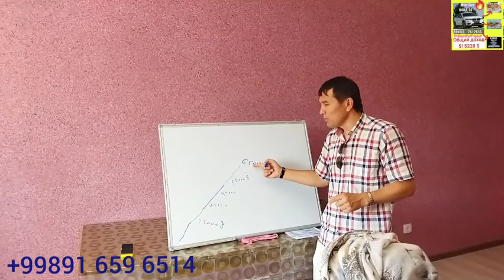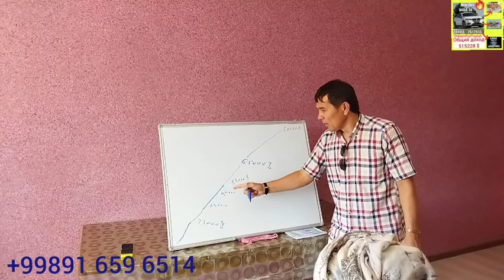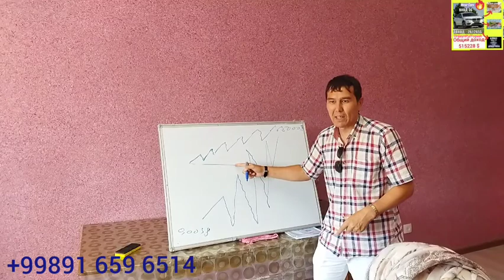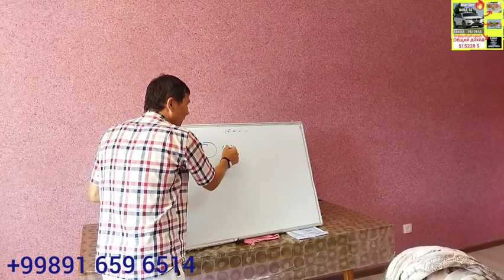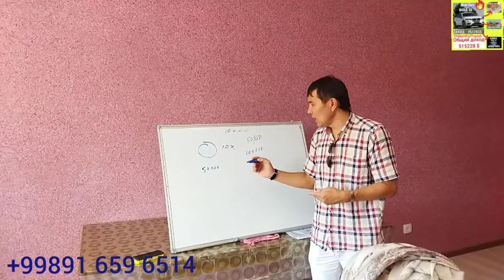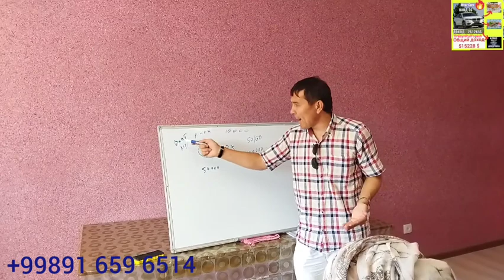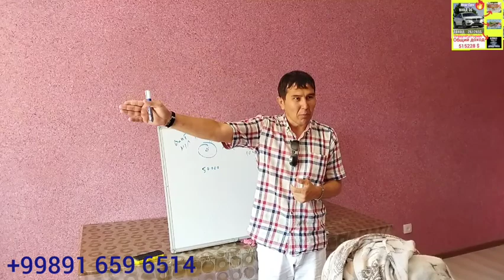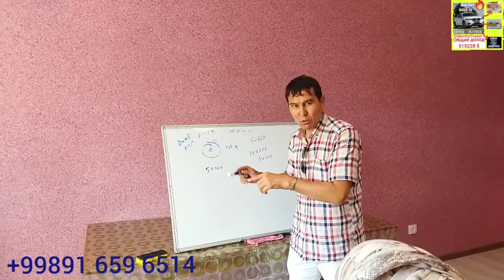Бизнес тренер устоз Шухрат Давлатов даромадга чикиш усуллари 10- дарс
shuxratdavlatov almaz biznes svoydom HAMMAGA SALOM DO'STLAR!!! Azizlar!Kanalimizni qòllab quvvatlaysiz degan umiddaman.Barchangizga olloh yor bòlsin!Obuna bulishni unutmang.Layk bossangiz xursand bulardim albatta.Fikr va mulohazalaringni yozib qoldiring iltimos.Sog bòling!
Запишите свои мысли и предложения.
 Dear frends!Thenk you all for the hope
that we will support your channel!!!Do not forget to subshribe!Write down your thoughtz and suggestions.

Ushbu video lavha sizga yoqdi degan umiddaman... Agar sizga manzur
bo'lgan bo'lsa kanalimga obuna bo'lishni unutmang!!! Zero bu menga yanada kuch quvvat va yaxshi videolar qilishda anchagina yordam beradi. Sizlarga yaxshi kayfiyat tilagan holda  Svoy dom    kanali.
Meni  "FACEBOOK" "INSTAGRAM"  "TELEGRAM" orqali ham kuzatishni unutmang! U yerda men bilan tog'ridan tog'ri aloqaga chiqish imkoniyatiga egasiz. Qolaversa shaxsiy hayotim va kamera orqasidagi qiziqarli videolar guvohi bo'lasiz!!!